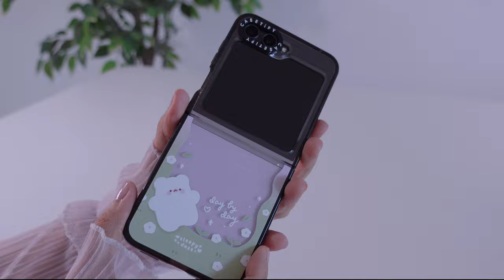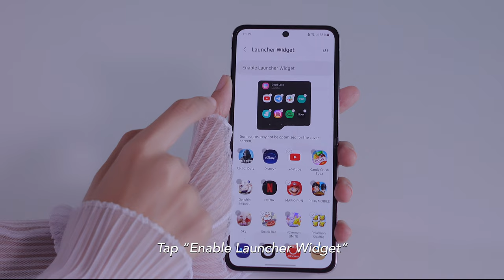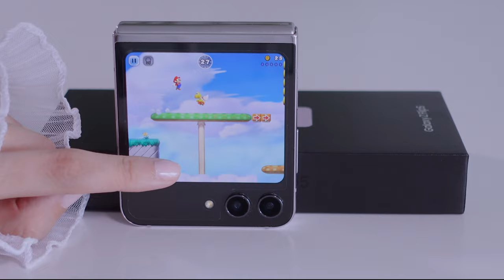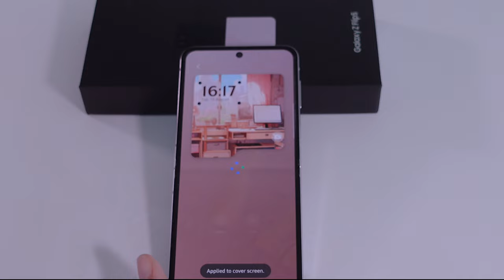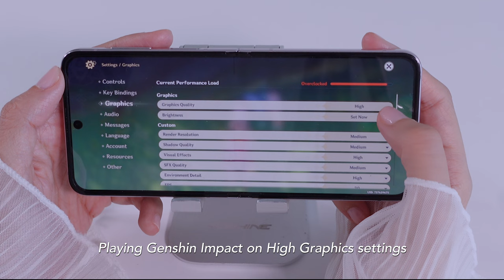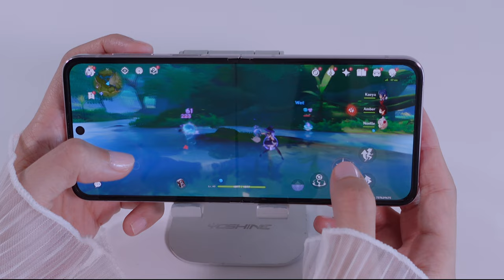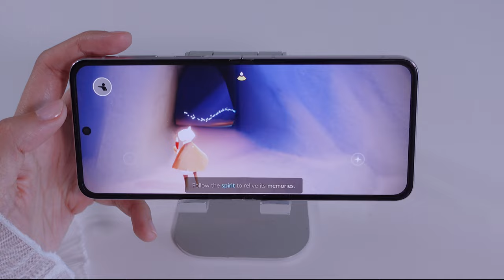Samsung Galaxy Z Flip 5 Unboxing | Accessories, Flip 4 Comparison, Cover Display, Camera, Gaming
💌 Hello hello welcome to this video 💌

On today's video we unboxed the new Samsung Galaxy Z Flip 5 in Lavender, as well as some useful and cute accessories from amazon and casetify . We also explored the features on the cover screen, including widgets, games on cover screen, goodlock widget and opening any apps on cover screen. We did a camera test and gaming, with Call of Duty Mobile, Genshin Impact and Sky.

p.s. The flickering on the video is only visible on the video, not in real life.

💜 Products Shared

Magsafe Transparent Case
ES (not exactly the same but similar)